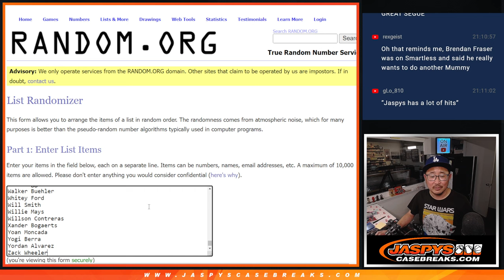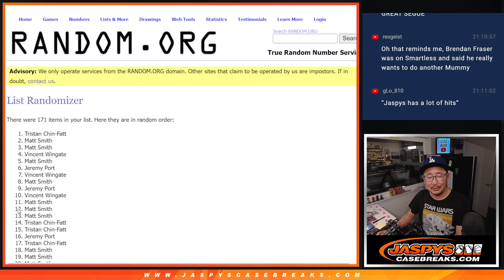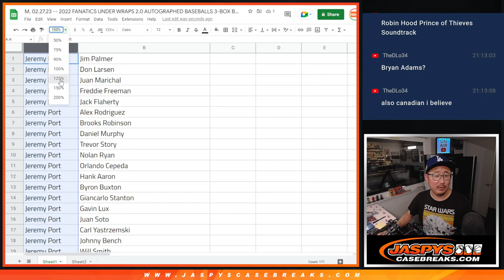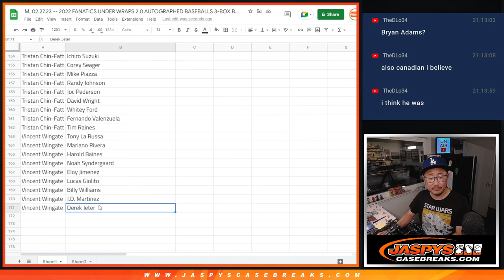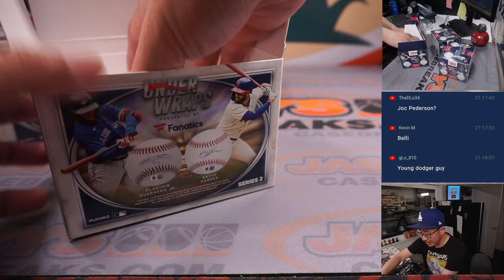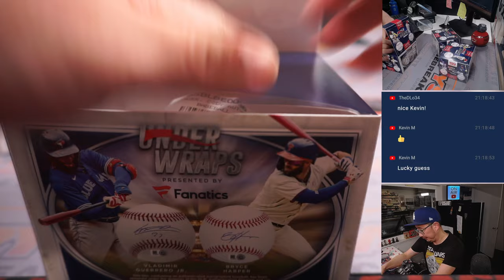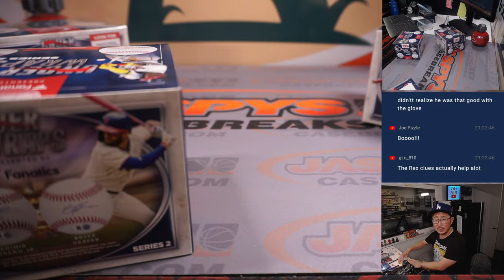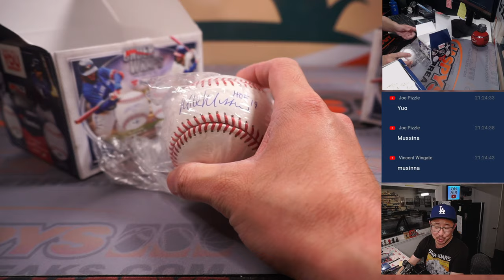M, 02.27.23 -- 2022 FANATICS UNDER WRAPS 2.0 AUTOGRAPHED BASEBALLS 3-BOX BREAK #19